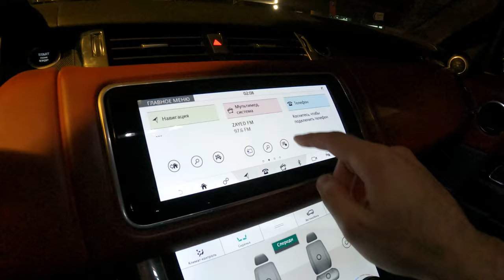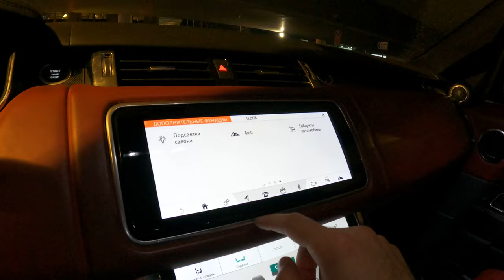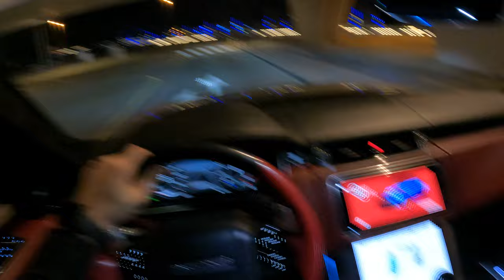رنج روفر سبورت اس في ار برتقالي 2022 تجربة قيادة المساء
بلد الصنع: بريطانيا
الموديل: 2022
عدد الركاب: 5
لون المركبة: برتقالي
نوع المركبة: رنج روفر سبورت اس في ار
575  حصان
كم: 30357 كم
V8